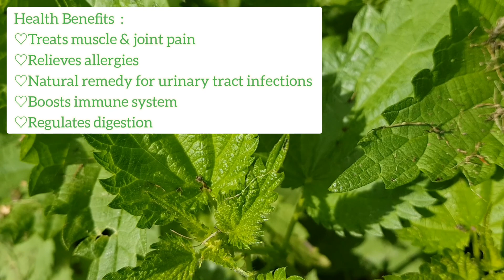Selfmade Nettle Tea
NETTLE

✔ grows  in damp, wild forest or in the garden.
✔has sharp hairs on its leaves that  irritate the skin and cause stinging, itching, and redness.

Health Benefits:

♡Treats muscle & joint pain
♡Relieves allergies
♡Natural remedy for urinary tract infections
♡Boosts immune system
♡Regulates digestion